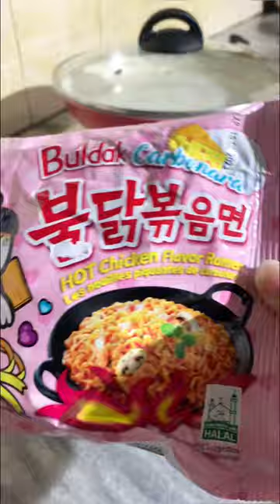How to cook ramen spicy noodles | pink Samyang Carbonara noodles